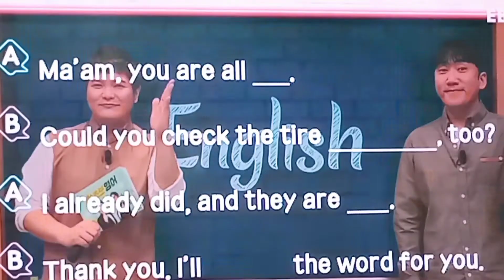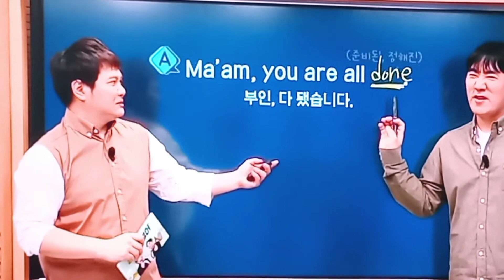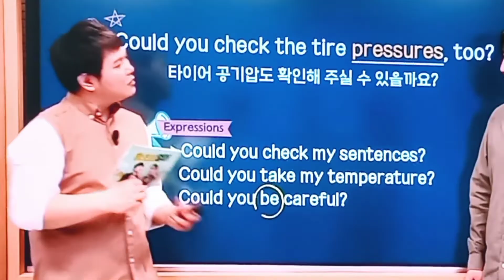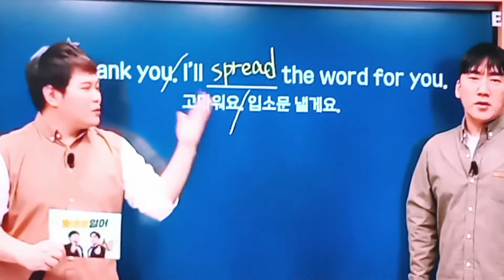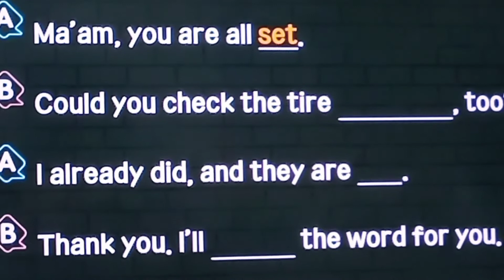22.11.24.목.「실력있는 자동차 정비소2